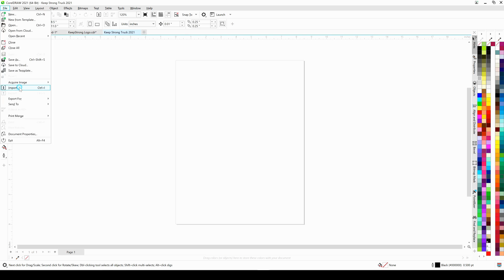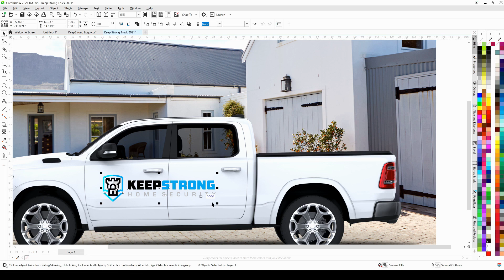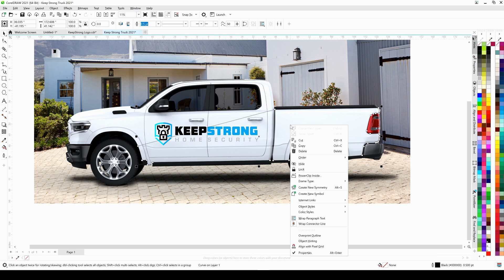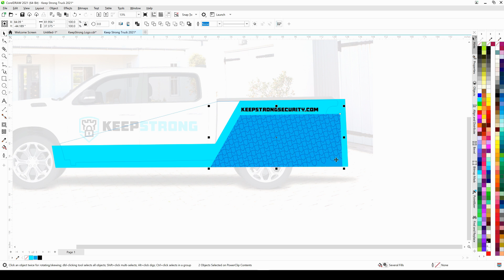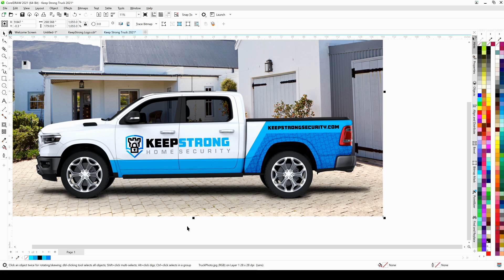How to Design Vehicle Advertising | Joseph Diaz | CorelDRAW for Windows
Watch as Joseph Diaz, CorelDRAW Master and Part Owner of Diaz Sign Art, walks you through a typical vehicle job he sees at his shop. During this video, Joe will be developing a fictitious company logo design and demonstrating how to apply it and other brand elements in vehicle advertising. Learn how to work with PowerClips, duplicate function, text tool, font filter, transparency and more.